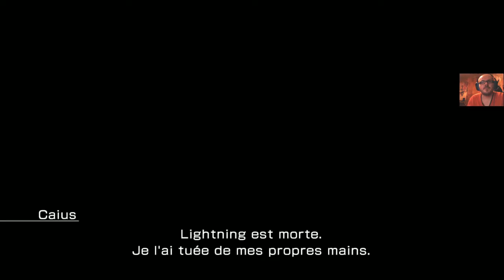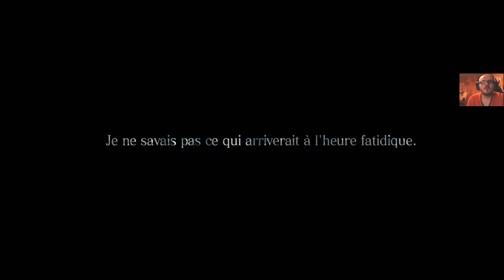Final Fantasy XIII-2 Let's Live Episode 18 Partie 1 : MOI RAGER NON JAMAIS!